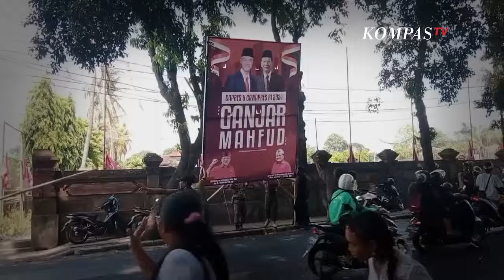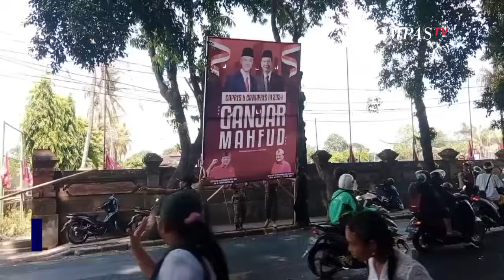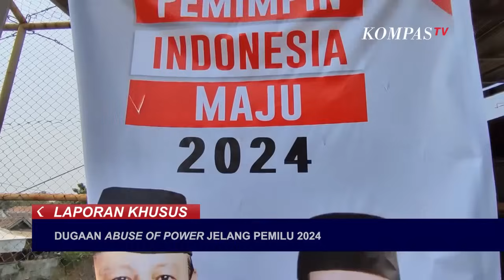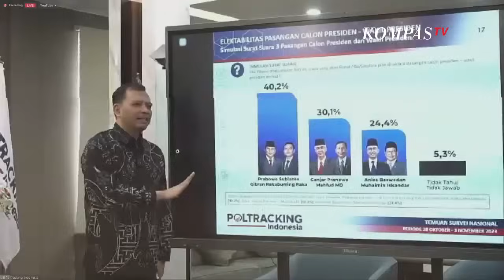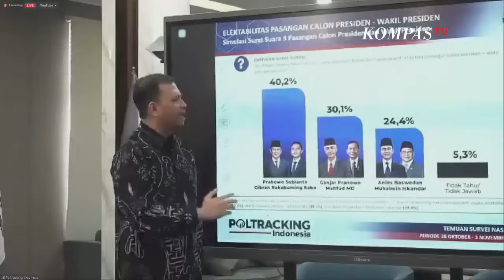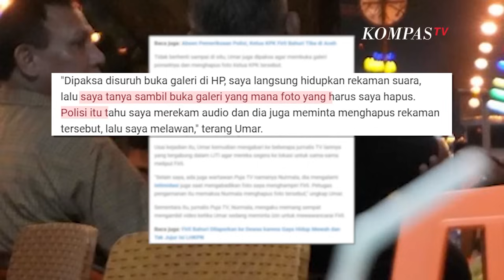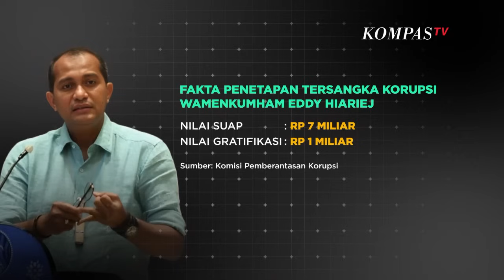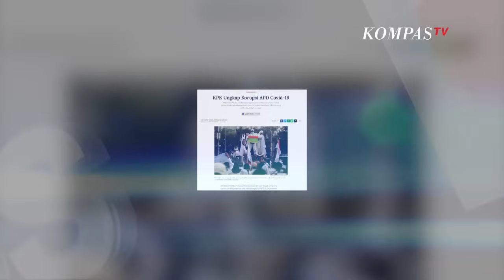Polemik Pencopotan Alat Peraga Kampanye |LAPSUS FULL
Menjelang kampanye pilpres 2024 polemik pencopotan alat peraga kampanye serta dugaan kecurangan pemilihan umum mulai marak. Tim pemenangan nasional berbagai paslon mulai melakukan pelaporan akan upaya yang mengundang polemik ini.

Mantan Gubernur Jawa Tengah Ganjar Pranowo mempertanyakan alasan pencopotan baliho itu. Dia berpendapat jika pemasangan baliho tidak melanggar aturan, maka sebaiknya tidak ada pencopotan. Ganjar pun mengingatkan pentingnya netralitas kepada aparat penegak hukum dalam pilpres 2024 nanti.

Sementara itu kasus korupsi di sejumlah kementrian telah menyeret sederetan nama pejabat negara yang terjadi di berbagai kementrian. Bisakah korupsi lenyap dari bumi Indonesia tercinta ini?